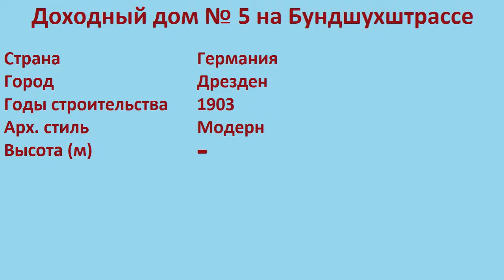Доходный дом № 5 на Бундшухштрассе (Дрезден)